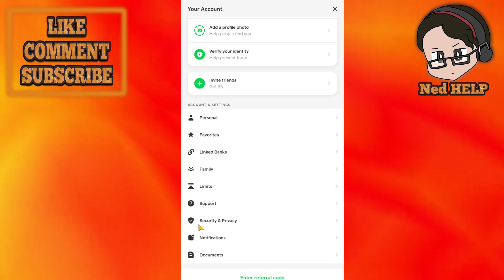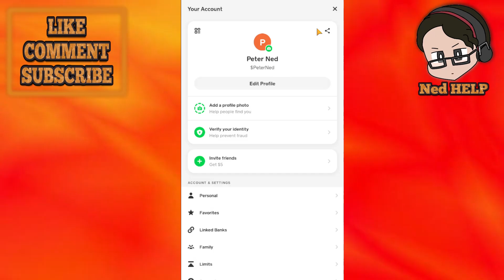How To Fix Cash App The Recipient's Account Is Unable To Accept Payments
In this video I show you how to fix Cash App - The recipient's account is unable to accept payments. If you're getting an error message saying that the recipient's account cannot accept Cash App payments then this is the tutorial for you.